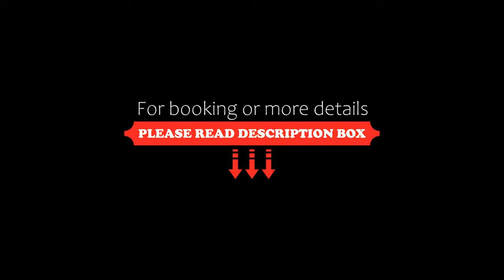Parc Hotel Gritti, Bardolino, Italy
About Property:
You're eligible for a Genius discount at Parc Hotel Gritti! To save at this property, all you have to do is sign in.
This property is 3 minutes walk from the beach. Parc Hotel Gritti is set on the shores of Lake Garda in Bardolino, next to Lido Mirabello beach. It features 2 pools, 3 restaurants, and rooms with cosy bathrobes and slippers. Rooms are classically decorated.
Rooms at the Gritti offer air conditioning and carpeted or tiled floors. ...
Property Type: Hotel
Address: Via Gabriele D'Annunzio, 1, 37011 Bardolino, Italy
Searching For
1. Parc Hotel Gritti - Bardolino - Italy
2. Parc Hotel Gritti - Bardolino - Italy Address
3. Parc Hotel Gritti - Bardolino - Italy Rooms
4. Parc Hotel Gritti - Bardolino - Italy Amenities
5. Parc Hotel Gritti - Bardolino - Italy Offers and Deals
Audio Credit:
Track Title: Reasons To Hope
Artist: Reed Mathis